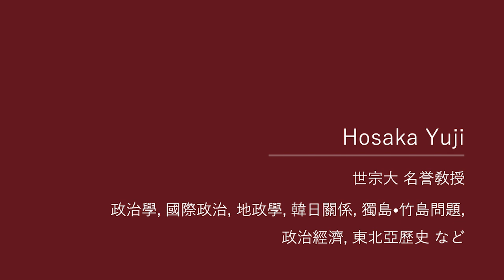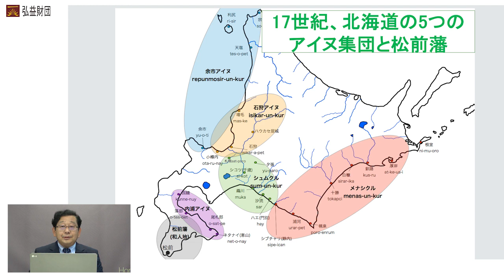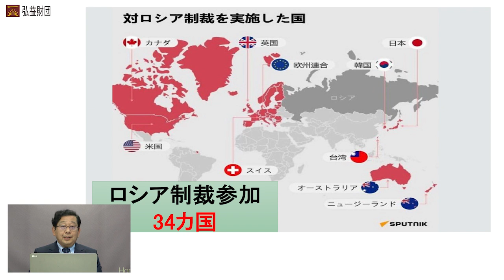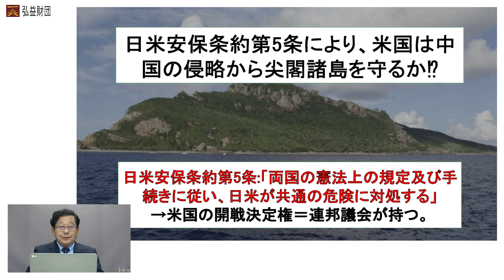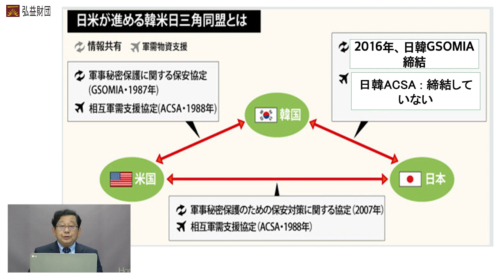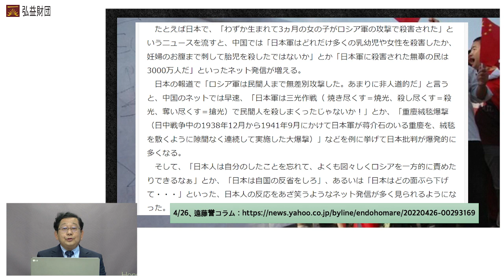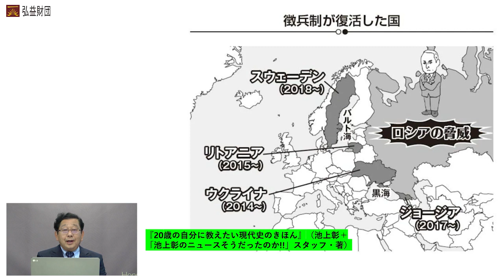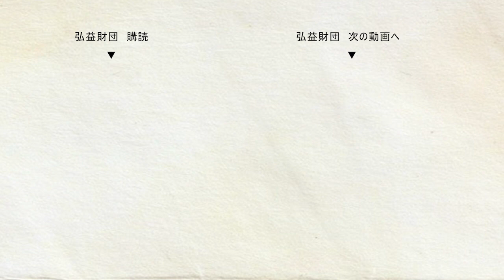ロシアと日韓関係 l Hosaka Yuji 敎授(世宗大) l Hongik Foundation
アメリカは日本に、台湾有事の際には自衛隊が動いてくれることを期待し、岸田政権は肯定的に対応している。
日米が進めているのが、日米韓軍事三角同盟のスタートである。
しかしそのためには、日韓間で領土問題があってはならない。
日韓間には、独島・竹島問題があり、この問題を解決しない限り、日韓間の軍事同盟締結は不可能である。
尖閣諸島の有事の際に、米軍が本格的に動くには、米国議会の承認が必要である。
果たして日本の自衛隊は、米軍の本格的な援助無くして尖閣や北海道を守ることができるだろうか。
そこで日米が考えているのが、韓国軍の投入である。しかし韓国軍が日米韓軍事同盟に参加するためには、様々な障害がある。果たして日米韓は、それらの障害を克服することができるだろうか。